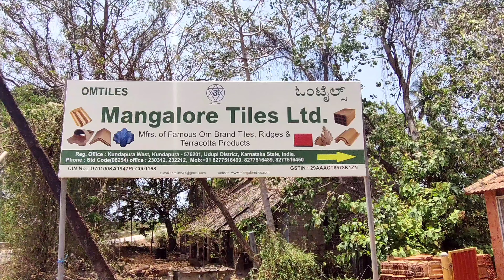Varieties of Designs of Decorative Tiles; ನಿಮ್ಮ ಮನೆ Beautiful ಕಾಣಲು / One round in a Tile Factory /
One round in a Tile Factory, Very old "Mangalore Tiles Ltd", Old style roof tiles have lesser market in the present Scenario, Hence so many Clay Tile factories in the Coastal Districts of Karnataka were already closed. Only few remained in Udupi district and DK District or Mangalore districts, In North Kanara, all Ancestral factories were closed. In Kundapura, Mangalore Tiles Ltd, established in 1947 is still survived due it's diversified production of Clay Products like Decorative Tiles, Interlocks, Pavers, Hollow block clay bricks, Terracotta Bricks, Machine cut bricks, etc, Let us go one round in that Mangalore Tiles and see all such variety of design clay Tiles in this Video of Chandrashekara Navada, @kcnavada.com

ಉಡುಪಿ ಜಿಲ್ಲೆ, ಕುಂದಾಪುರದ "ಮಂಗಳೂರು ಹೆಂಚು  ಕಾರ್ಖಾನೆ" 73 ವರ್ಷಗಳ ಹಿಂದಿನ ಹಂಚು ತಯಾರಿಸುವ ಕಾರ್ಖಾನೆ. ಇದೀಗ ಮಂಗಳೂರು ಹೆಂಚುಗಳಿಗೆ ಬೇಡಿಕೆ ಕಡಿಮೆಯಾಗಿದ್ದು, ಕರಾವಳಿ ಕರ್ನಾಟಕದಲ್ಲಿ 50ಕ್ಕೂ ಹೆಂಚು ಕಾರ್ಖಾನೆಗಳು ಈ ವರೆಗೆ ಮುಚ್ಚಿ ಹೋಗಿವೆ. ಆದರೆ ಕುಂದಾಪುರದ ಈ ಕಾರ್ಖಾನೆ ತನ್ನ ಹೊಸ, ಹೊಸ ವಿನ್ಯಾಸದ ಅಲಂಕಾರಿಕ ಹೆಂಚುಗಳು, ಹೋಲೋ ಇಟ್ಟಿಗೆ ತಯಾರಿಕೆ, ಆವೆ ಮಣ್ಣಿನ ಗಟ್ಟಿ ಇಟ್ಟಿಗೆಗಳು, ಯಂತ್ರ ನಿರ್ಮಿತ ಇಟ್ಟಿಗೆಗಳು, ಮುಂತಾದ ವೈವಿಧ್ಯತೆಯಿಂದಾಗಿ ತನ್ನ ಅಸ್ತಿತ್ವವನ್ನು ಉಳಿಸಿಕೊಂಡಿದೆ. ಅಲ್ಲಿ ತಯಾರಿಸಲ್ಪಡುತ್ತಿರುವ ತರ, ತರದ, ಬಗೆ,ಬಗೆಯ ಆವೆ ಮಣ್ಣಿನ ಉತ್ಪನ್ನಗಳನ್ನು ಈ ವೀಡಿಯೋದಲ್ಲಿ ನೋಡಬಹುದು.